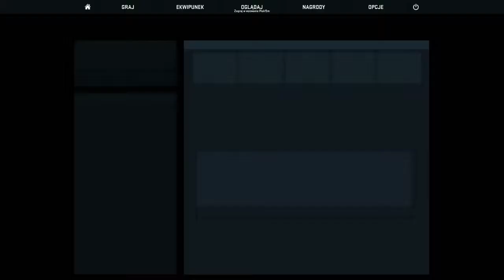CS:GO | Ranked z Kazu'em | W końcu ranga !!!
► Jeśli ci się spodobało to nie zapomnij ocenić a przede wszystkim skomentować tego materiału !
● Gra widoczna na materiale:
► Dzięki ci za obejrzenie tego materiału 3m się !
10 minutowy email do reflinków:    Strona do emaili do reflinków:
REFLINKI: (POGRAJ CO NAJMNIEJ 4-5 MINUT)
Przeglądarkowe:
Klienckie:
ZACHĘCAM DO ZAPOZNANIA SIĘ Z TYMI GRAMI NIE TYLKO DOBIĆ TEN 2/3 LVL ALE TAKŻE DO DOBREJ ZABAWY BO NIE KTÓRE Z TYCH GIER SĄ CAŁKIEM NIEZŁE.